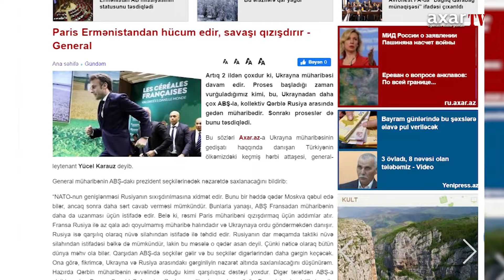Paris Ermənistandan hücum edir, savaşı qızışdırır - General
Artıq 2 ildən çoxdur ki, Ukrayna müharibəsi davam edir. Proses başladığı zaman vurğuladığımız kimi, bu, Ukraynadan daha çox ABŞ-la, kollektiv Qərblə Rusiya arasında gedən müharibədir. Sonrakı proseslər də bunu təsdiqlədi.